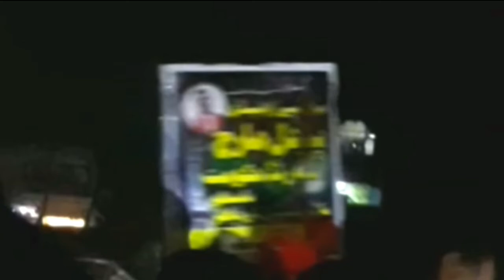PTI Supporter ka paidal march par rawana//